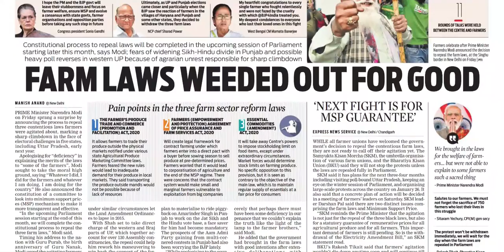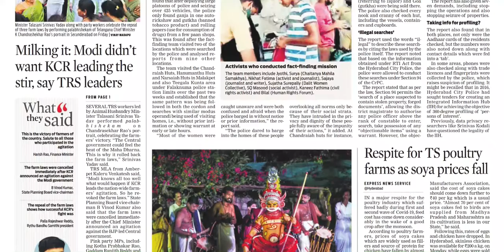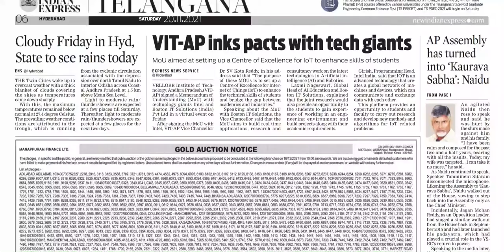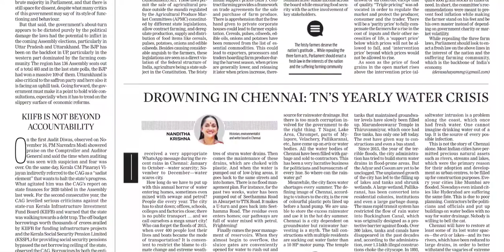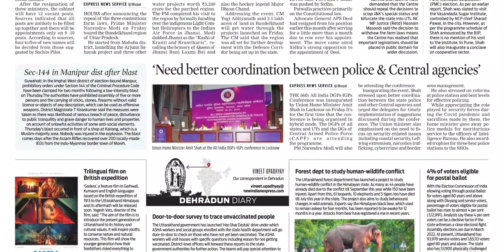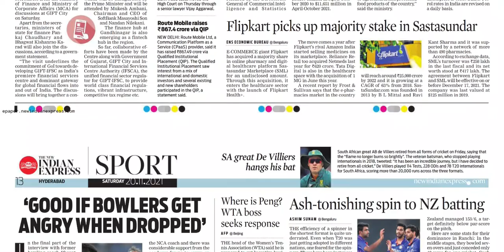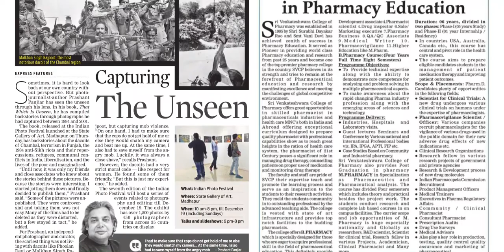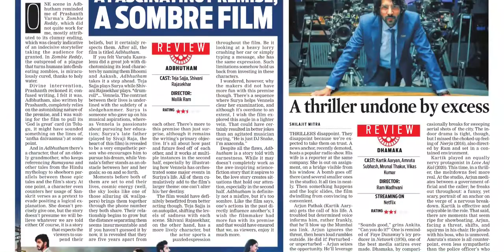THE NEW INDIAN EXPRESS TS 20 NOVEMBER 2021 SATURDAY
Telangana news
Ap news
Cricket news
Sports news
Cinema news
Bussines newspaper
Crime news
Chaduvu paper
Education newspaper
Eenadu antharyaami
Antharyami eenadu
Telugu antharyaami
Apprentice jobs
Vasundara paper
Eenadu vasundara
Eenadu karimnagar
Haaybujji paper
Prathiba
Eenadu pratibha newspaper
Prathiba paper
New intiatives by politicians
Telugu news
Gk questions